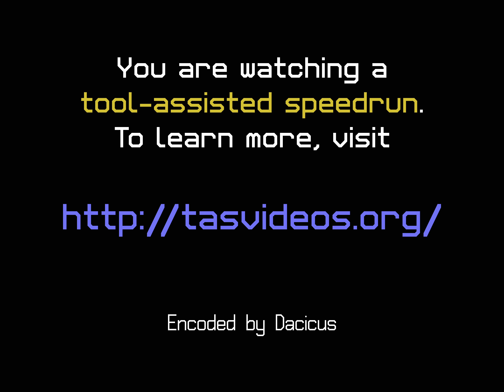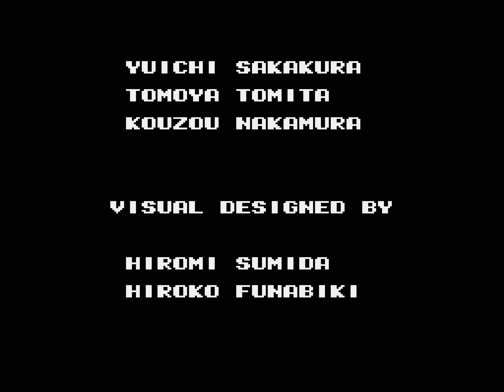[TAS] [Obsoleted] NES Teenage Mutant Ninja Turtles III: The Manhattan Project by Das[...] in 33:46.0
TMNT3 is the last installment of the TMNT series on the NES.

Raphael is by far the fastest turtle, but he also has the weakest attack. He is used for the majority of the game. In the boss-heavy final levels he is replaced with Michelangelo, who has a stronger special attack. The special attack (flying like a drill across the screen) consumes health, but curiously enough you can continue to use it even when your health is low.

Selected comments from the author:  Also, Raphael is on a diet. So no pizza for him. ^_^